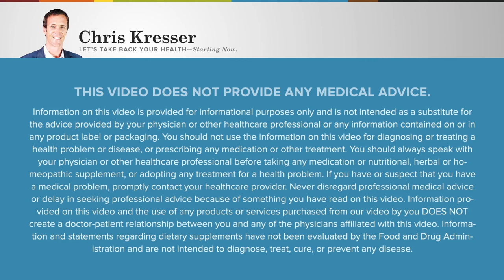RHR: Tools and Technology for Better Mental Health, with Dr. Dave Rabin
In this episode of Revolution Health Radio, Chris Kresser is joined by Dr. Dave Rabin, a pioneer in mental health technology, to discuss the revolutionary Apollo device. They delve into the science of touch, stress management, and the device's ability to enhance well-being through non-invasive methods. The conversation covers the importance of the parasympathetic nervous system in emotional regulation, the vagus nerve, psychedelic treatments, the potential of wearable technology in mental health and the future of personalized medicine, and offers invaluable insights into the next frontier of mental health care, blending technology, neuroscience, and holistic health principles.

In this episode, we discuss:
--The importance of touch
--The evolution of our stress response
--Exploring the Apollo device: functionality and research
--Applications of Apollo in sleep, stress, and social settings
--Psychedelic therapy integrating Apollo

Show notes:
--Dr. Rabin on X(Twitter) @DrDavidRabin
--Dr. Rabin on Instagram @drdavidrabin
--If you’d like to ask a question for Chris to answer in a future episode, submit it

Add back in what the modern world has crowded out and feel and perform your best with the line of Adapt Naturals supplements.

Chris Kresser M.S., L.Ac. is the co-founder of the California Center for Functional Medicine, the founder of Kresser Institute, the host of the top-ranked health podcast Revolution Health Radio, the creator of ChrisKresser.com, and the New York Times best-selling author of The Paleo Cure and Unconventional Medicine. He is one of the most respected clinicians and educators in the fields of Functional Medicine and ancestral health and has trained over 2,000 clinicians and health coaches from more than 50 countries in his unique approach. Chris was named one of the 100 most influential people in health and fitness by Greatist.com and has appeared as a featured guest on Dr. Oz, Time, The Atlantic, NPR, Fox & Friends, and other national media outlets. Throughout his career, Chris has been devoted to exploring the deeper questions surrounding health and wellness. His most recent work is focused on helping people to thrive and flourish even in the midst of chronic illness or other challenging circumstances. He recently launched Adapt Naturals, a supplement line designed to add back in what the modern world has squeezed out and help people perform and feel their best.